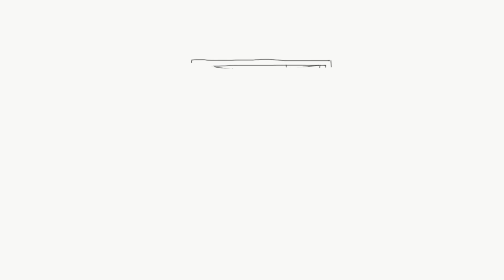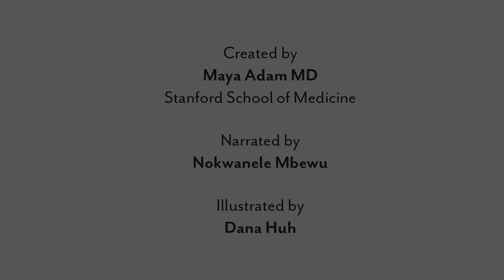Tuberculosis Xhosa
Maya Adam, Stanford Center for Health Education, Digital MEdIC